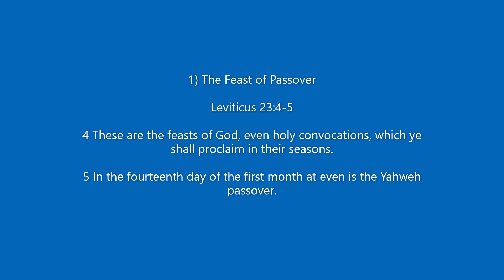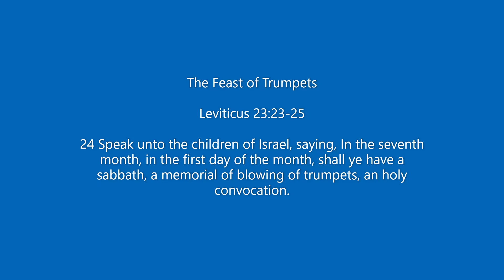God's Seven Holiday Feasts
These Are Seven Feasts of Yahweh Our God
They are called “Feasts of the Yahweh” not Jewish feasts or feasts of Israel.

The Feast of Passover

Leviticus 23:4-5

4 These are the feasts of God, even holy convocations, which ye shall proclaim in their seasons.

5 In the fourteenth day of the first month at even is the Yahweh passover.

Feast of Unleavened Bread.

Leviticus 23:6-8

6 And on the fifteenth day of the same month is the feast of unleavened bread unto the Yahweh: seven days ye must eat unleavened bread.

The Feast of First Fruits
Leviticus 23:9-14
11 And he shall wave the sheaf before the God, to be accepted for you: on the morrow after the sabbath the priest shall wave it.

The Feast of Shavuot / Pentecost

In the Old Testament and in the Hebrew, this holiday is referred to as Shavuot. The word means: weeks

Leviticus 23:15-16

The Feast of Trumpets

Leviticus 23:23-25

24 Speak unto the children of Israel, saying, In the seventh month, in the first day of the month, shall ye have a sabbath, a memorial of blowing of trumpets, an holy convocation.

The Feast of Atonement

Leviticus 23:26-32

26 And the God spake unto Moses, saying,

27 Also on the tenth day of this seventh month there shall be a day of atonement: it shall be an holy convocation unto you; and ye shall afflict your souls.

The Feast of Tabernacles

Leviticus 23:33-44

33 And the God spake unto Moses, saying,

34 Speak unto the children of Israel, saying, The fifteenth day of this seventh month shall be the feast of tabernacles for seven days unto God.